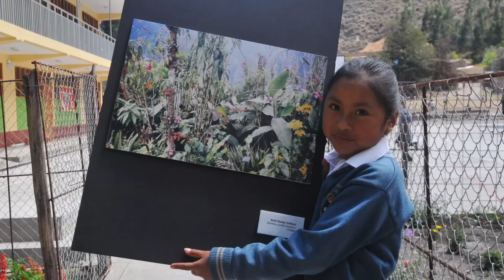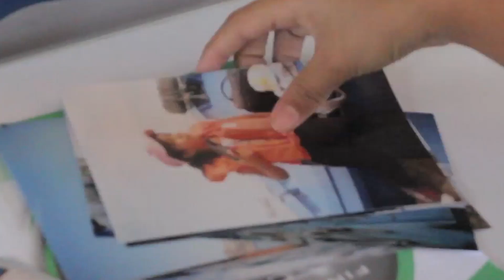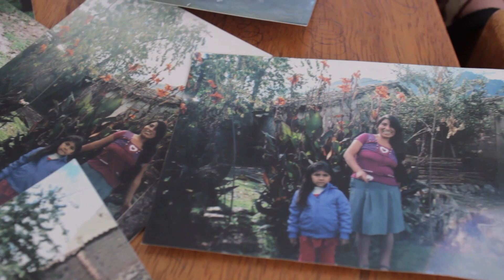KUNAY Foto Infancia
Talleres de fotografía para niños y adolescentes

Kunay Foto Infancia es una asociación sin fines de lucro que funda un espacio de encuentro entre fotografía y educación que promueve mirar el mundo a través de los ojos de los niños. Cada iniciativa creativa consiste en impartir clases gratuitas de fotografía en talleres orientados a niños de escuelas públicas con la finalidad de ofrecerles una herramienta de expresión y comunicación a través de imágenes.

Estos talleres se extenderán en costa sierra y selva peruana cruzando miradas de los niños de distintas regiones, lengua, etnias, cultura y educación.

 ARTE Y EDUCACION

Es fundamental conocer el poder que tiene el arte para el desarrollo del ser humano.

" Los proyectos de arte para un niño pueden ayudarle a desarrollar aún más sus capacidades cognitivas, además de señalar los marcadores de su desarrollo. Estos ejercicios ayudan a que el niño perciba con mayor exactitud el mundo que le rodea, así como eventualmente le pueden ayudar a desarrollar habilidades del pensamiento abstracto."  Jean Piaget, pedagogo.

Todas y cada una de las artes, al estimular la libre expresión contribuyen a desarrollar un aspecto esencial hoy en día: la creatividad. Queremos formar un niño que se se diviertan aprendiendo en un ambiente libre inculcándoles valores: amor por la naturaleza, cuidado del medio ambiente, respeto por sus compañeros, empatía , trabajo en equipo, tolerancia.

La finalidad de la educación para el arte tiene el propósito de permitir al ser humano encontrar en sí mismo habilidades que lo apoyarán en su proceso de vida. El arte tiene la cualidad de sensibilizar aspectos de lo humano.

A través del arte y el juego el niño puede canalizar angustias, preocupaciones y liberar tensiones.  El arte les ayudará a desarrollar su autoestima, pues al tener una imagen positiva de sí mismos a través de sus logros se sentirán seres humanos valiosos.

ANTECEDENTES

Los talleres de fotografía infantil dictados hasta la fecha:

1. “Soy Colán para toda la vida”   2013 en Colán,Piura
2. “Somos Paita en tu mirada”           2014 en Paita,Piura
3. “Soy Colán en tu mirada”            2015 en Colán,Piura
4. “Somos Cusco en tu mirada”    2016 en Yanahuara, Urubamba, Cusco
5. “Niños Costeros en tu mirada”    2017 en Cuidad Noé y Campamento
                                                                          San Pablo, km 980 carretera Piura Chiclayo
6. “Valle Sagrado en tu mirada”            2019 en Yanahuara, Urubamba, Cusco
7. “Ollantaytambo en tu mirada”   2022 en Ollantaytambo, Cusco
8. “Somos Chincha en tu mirada”    2023 en El Carmen, Chincha, Ica

El Fondo Editorial del Congreso del Perú publicó en mayo de 2018 el libro "Niños costeros en tu mirada" que recoge mas de100 fotografías y testimonios de 45 niños piuranos que sufrieron los efectos del fenómeno de El Niño Costero que azotó Piura en marzo el 2017.

OBJETIVOS DEL TALLER

Incentivar el arte y talento, capacidad creativa e imaginación en los niños a través de la fotografía.

Nuevas miradas que descubren no solo el mundo que los rodea sino la importancia de la imagen para expresar y comunicar sus mas profundas inquietudes, e intereses.

Desarrollar la autoestima y reforzar el sentimiento de identidad.

Sensibilizar al niño frente a su entorno humano y ambiental.

Inculcar valores: respeto a los demás, empatía, responsabilidad, tolerancia, cuidado medio ambiente, trabajo en equipo.

Democratizar el arte exhibiendo las fotografías de los niños en el espacio públicos como plazas, malecones, llegando así a una mayor cantidad de espectadores con muestras itinerantes.

Extender los talleres de fotografía infantil en costa sierra y selva peruana.

Creadora y gestora : Martha Woodman